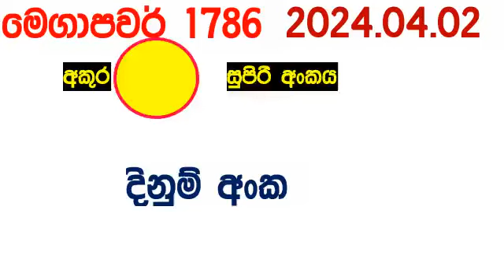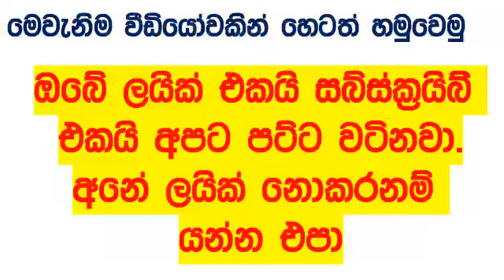Mega Power 1786 today Result 2024.04.02 Lottery අද මෙගා පවර් Lotherai dinum anka #1786 NLB Lottery